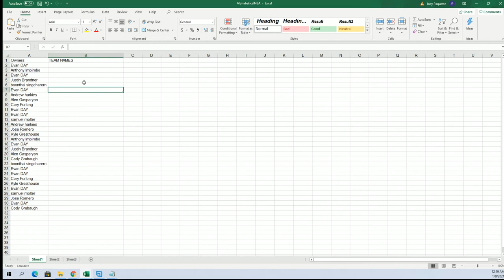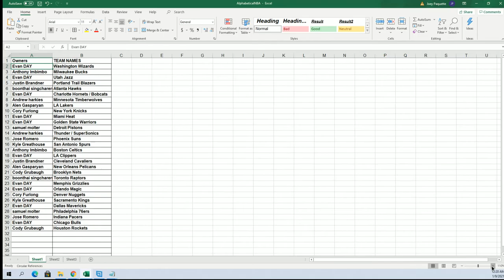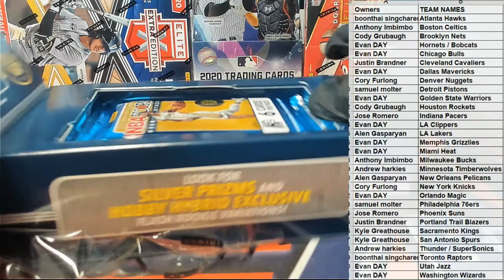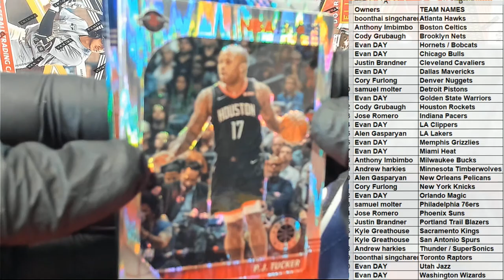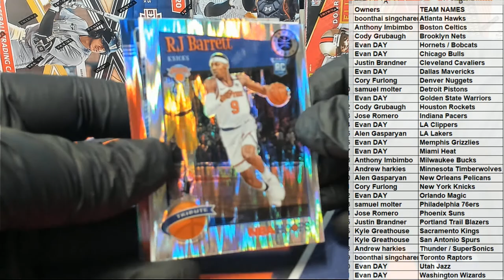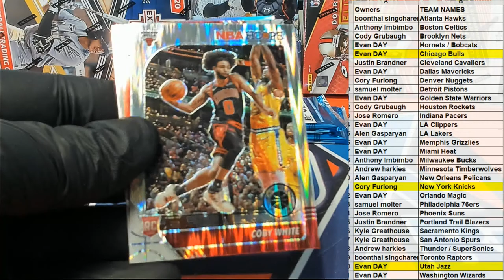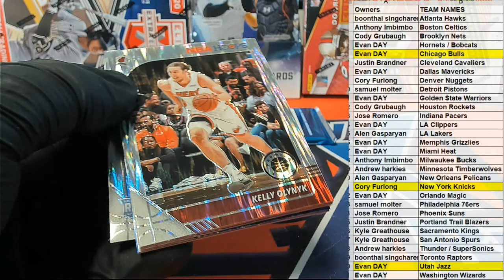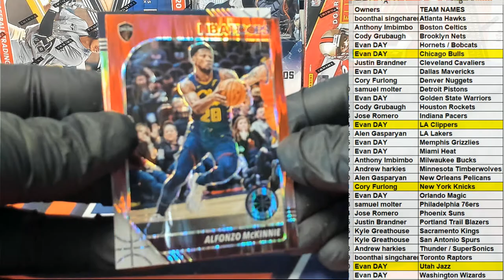2019 20 Panini Hoops Premium Stock Basketball Hobby ID 20HOOPSPREM221